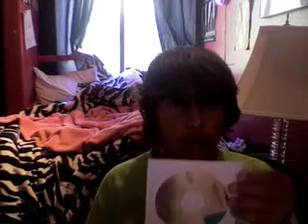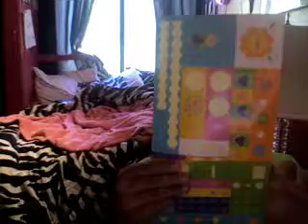Joey: Watch our(my) video! We need more subscribers!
random shizzz...tanks 4 wating!